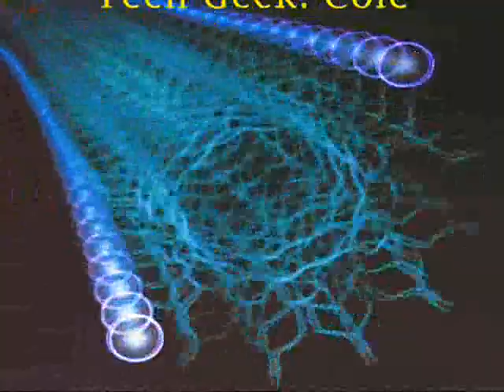The Stupid Pure Sleep Commercial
We made a stupid commercial!